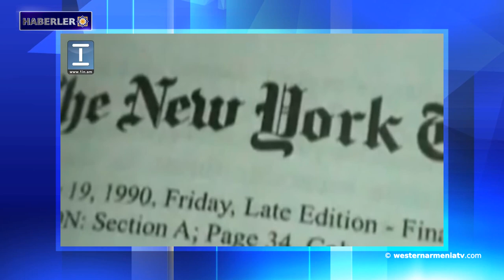1920, Osmanlıların sonu․Haberler 14.01.2021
1- ”Antlaşmaların ağır mirası” adlı belgesel: 1920, Osmanlıların sonu
2- Batı Ermenistan, Artsakh Ermenilerinin yanındadır
3- Artsakh'da 300'den fazla bina restore edildi
4- Eylül ayının son Cumartesi günü, Ermenistan Cumhuriyeti’nde Ulusal Azınlıklar Günü olarak kutlanacak
5- Artsakh Dışişleri Bakanlığı: Ermenilere yönelik katliamlarda Bakü'nün sorumluluğunu kabul etmek barış için bir ön koşuldur
6- EC Dışişleri Bakanı Rus mevkidaşı ile yaptığı telefon görüşmesinde esirlerin sorununun çözümünü önemsedi
7- Kaçak avcılık, Batı Ermenistan’ın kırmızı benekli alabalığın neslini tüketebilir

BANQUE DU BÉNÉFICIAIRE : 18206
SWIFT : AGRIFRPP882
IBAN : FR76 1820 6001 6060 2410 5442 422
BÉNÉFICIAIRE : Assemblée des Arméniens (AAAO)
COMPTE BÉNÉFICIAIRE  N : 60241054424